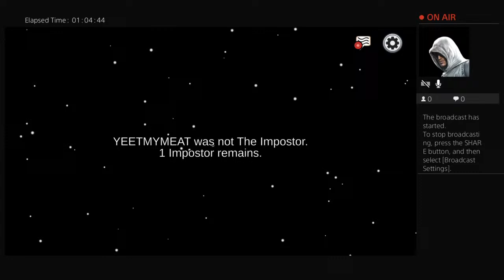Among us with nerds